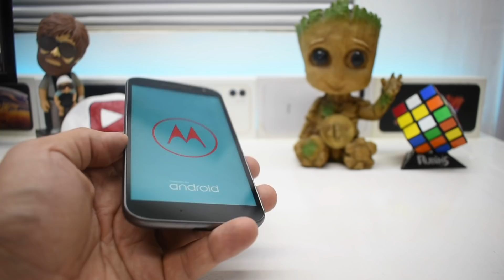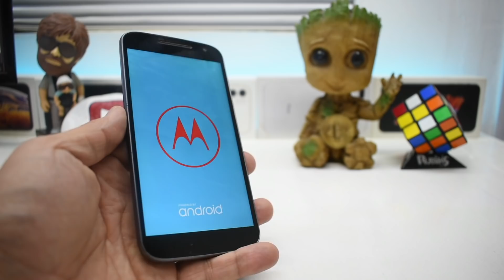Que paso con el Motorola *Lo Que Callamos Los Técnicos*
Continuamos con lo que callamos los técnicos les cuento que paso con el Motorola de el video pasado